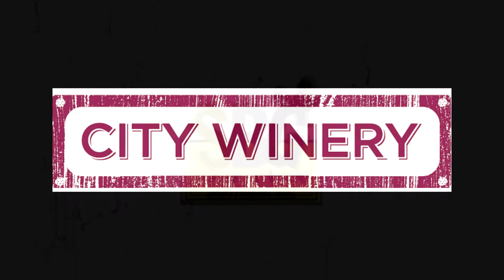Cellar Sessions: Ciaran Lavery - Wells Tower Song March 19th, 2018 City Winery New York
Ciaran Lavery sits down for a One On One Session at City Winery New York on March 19th, 2018. New Album Available NOW Audio & Video by: Ehud Lazin

Setlist:
Morning Bell
13
Wells Tower Song
To Chicago

He may wield an acoustic guitar and write achingly beautiful universal truths, but Ciaran Lavery couldn’t be further from the sensitive singer-songwriter archetype.
“I love you baby 'till the parking ticket runs out,”  sings Ciaran Lavery.   “ Until the lights in the street are as bright as the stars ...”

The award-winning singer-songwriter from Aghagallon in  County Antrim, Ireland may be  decorated at home by the Northern Ireland Music Prize (for his 2016 album 'Let Bad In') and might have totted up over 80 million streams on Spotify during his five year solo career, but it's the unrivalled knack he has for a poetic heart-stopping lyric that's set to earn him wider recognition as a treasured singer-songwriter.